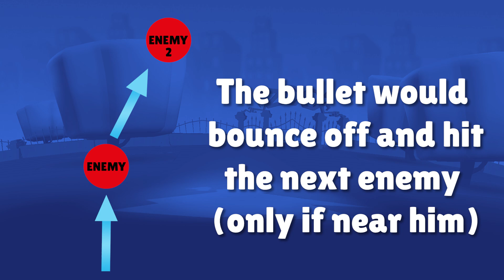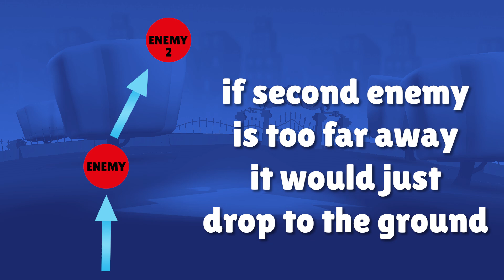*NEW* WEAPON MECHANIC Idea Zooba | Zooba Update Ideas #21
Today we are talking about a new weapon mechanic idea in Zooba. Hopefully this Zooba update ideas will be implemented one day. Enjoy.

Timestamps:
00:00 Intro
00:21 SOTD
00:55 JOTD
01:11 New weapon mechanic Idea
02:11 Walking on water
03:33 Milo
05:35 Do you like Lizzy?